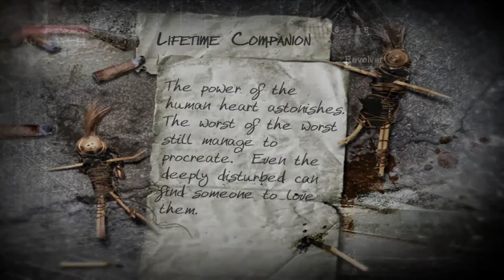The Suffering: Ties That Bind - Lifetime Companion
The Suffering: Ties That Bind | Страдание: Кровные Узы
E-15 walkthrough
Lifetime Companion